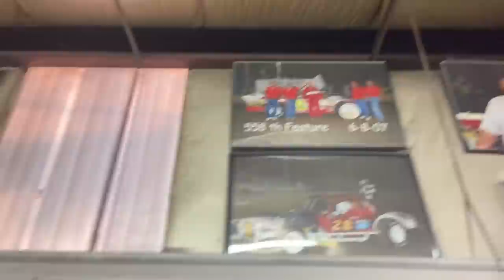Me & Ken Schrader Visit Legendary St. Louis Racer "Dandy" Don Klein!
Former NASCAR Drivers Kenny Wallace and Ken Schrader visit "Dandy" Don Klein, the legendary STL racer.

The guys share some great stories and show off Don's homemade can crusher.